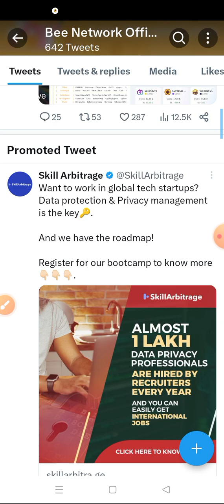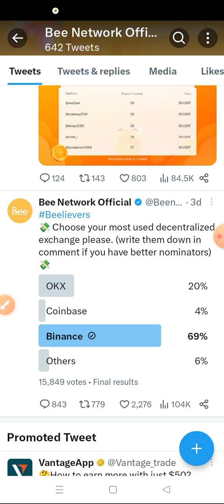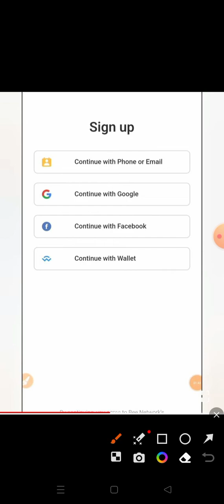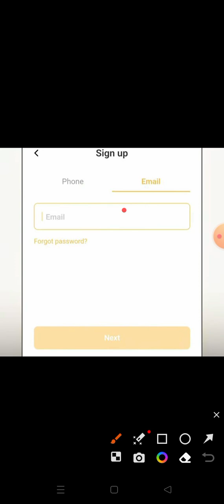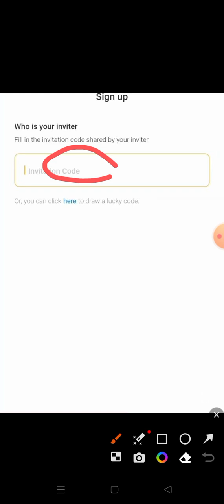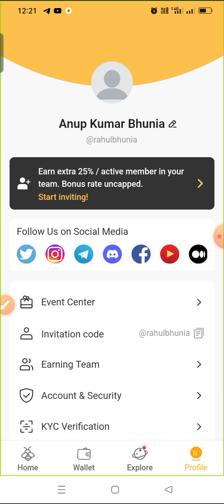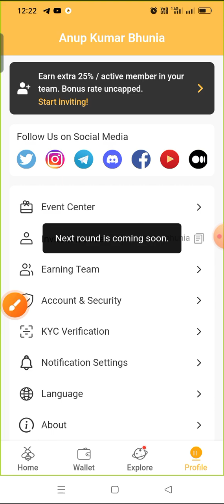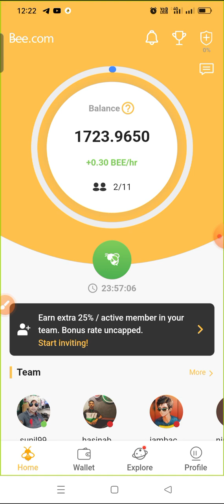Bee Network New Update || Bee Network Withdrawal Update || 1 Bee Coin = 2$ || Binanc Listing Soon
Refer Code - rahulbhunia

Refer Code - rahulbhunia

🔥Bee Network Mining New Update || 1 Bee = 20$ ||🔥 Elon Musk Supported Project || Bee Network Mining

Bee Network New Update || KYC & Withdrawal Update || 1 Bee Coin = 2$ || Bee Network New Update Today

bee Network withdrawal update per coin 3$ Binance listing || how to big update bee network kyc verified

bee network withdrawal - bee network legit or scam - bee network withdrawal proof - bee network real